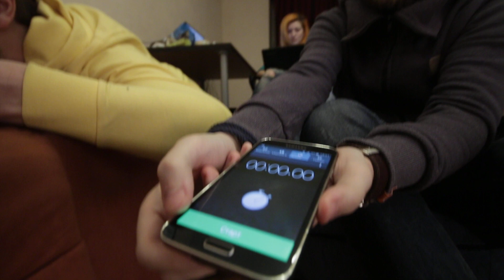Костя ест туалетную бумагу - полная версия